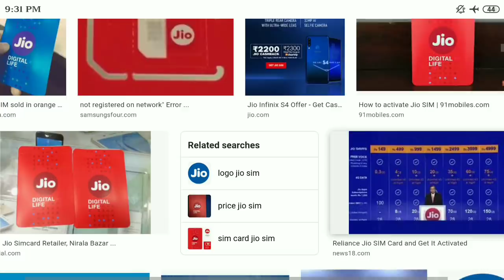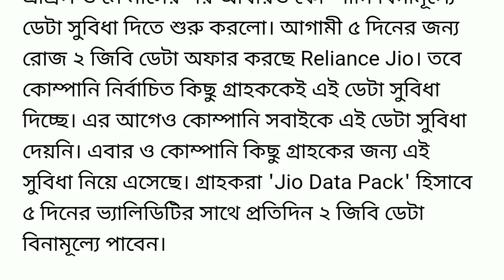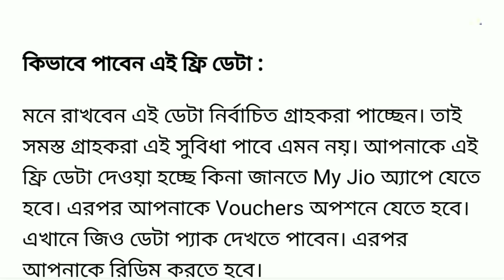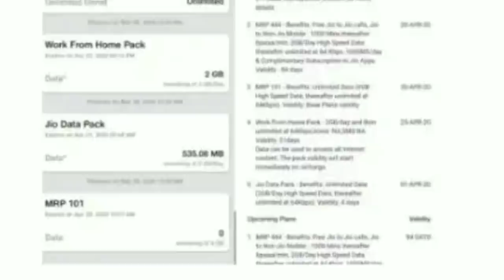আজ থেকেই সবাইকে Jio দিচ্ছে 10 GB ইন্টারনেট একদম ফ্রীতে ।। Jun month Jio Offer